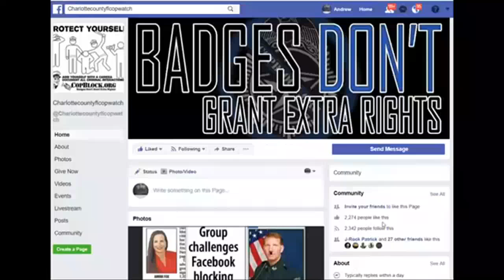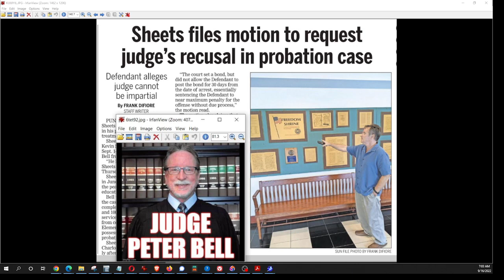COPWATCH IN THE PAPER 4 FILEING A MOTION 2 DISMIS CHARLOTTE COUNTY JUDGE PETER BELL 4 BEING BIASED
NORTH PORT,
sheriff,corruption,charlotte County,
florida,cop,police,stalking,COPWA­­TCH,COPBLOCK,